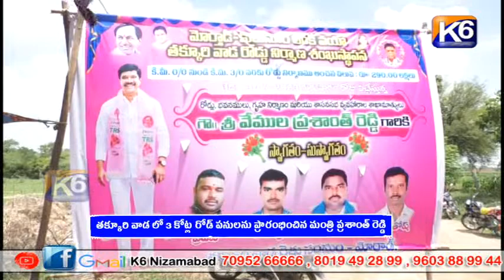తక్కూరి వాడ లో 3 కోట్ల రోడ్ పనులను ప్రారంభించిన మంత్రి ప్రశాంత్ రెడ్డి || K6 NEWS 13-07-2023